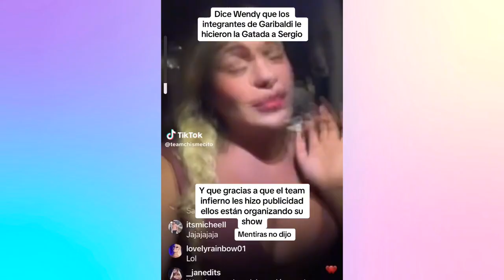WENDY GUEVARA defiende a SERGIO MAYER tras quedar fuera de GARIBALDI dice "LE HICIERON UNA GATADA"